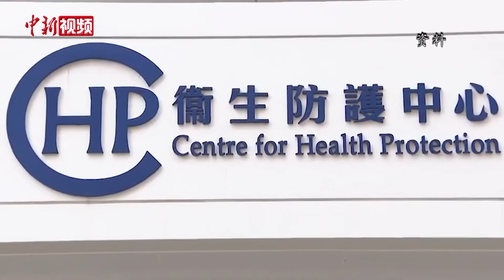香港新增61宗新冠肺炎确诊个案 累计确诊总数超2000例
香港特区政府卫生署卫生防护中心公布，截至7月21日凌晨零时，香港新增61宗新冠肺炎确诊个案，3宗为输入个案，其余58宗为本地个案，累计确诊个案超过2000宗，达2020人感染。